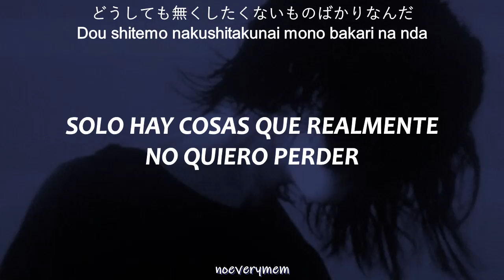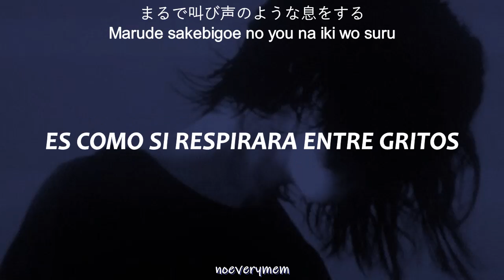Akiyama Kiro (秋山黄色 )【Sub español】Identity (アイデンティティ) || (short ver.)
★  La imágen y la música NO me pertenecen. TODOS los derechos a sus respectivos autores. Yo solo hice la traducción c":  ★

◆›››››››››› Akiyama Kiro (秋山黄色 ) ‹‹‹‹‹‹‹‹‹‹◆

◆›››››››››› Imagen: ‹‹‹‹‹‹‹‹‹‹◆

◆›››››››››› Everymem: ‹‹‹‹‹‹‹‹‹‹◆

🔻 Lo siento por algún error encontrado :") 🔺